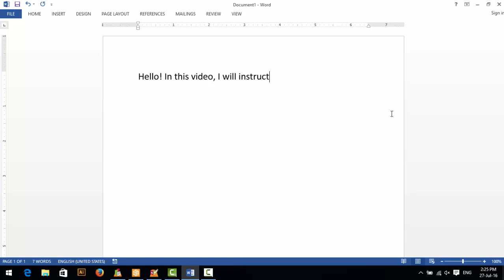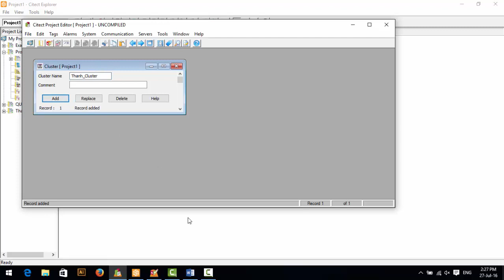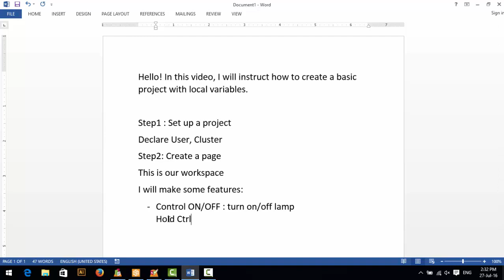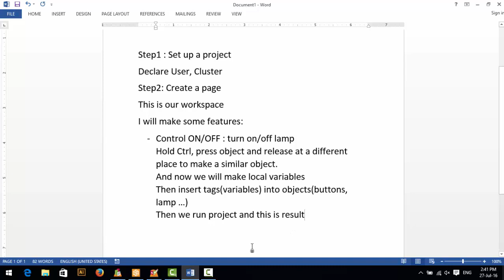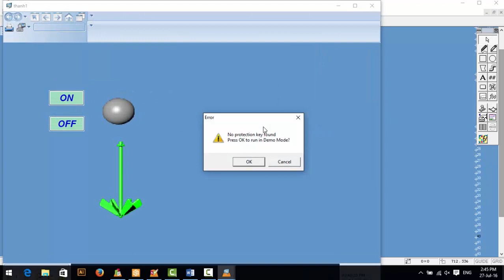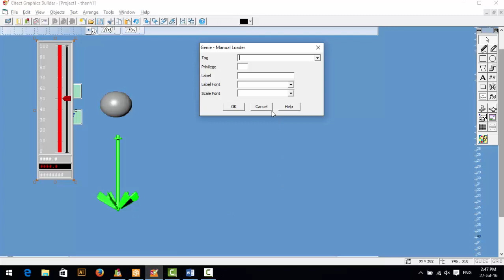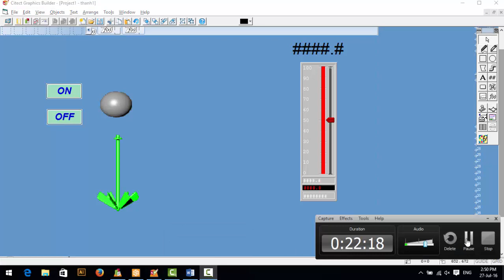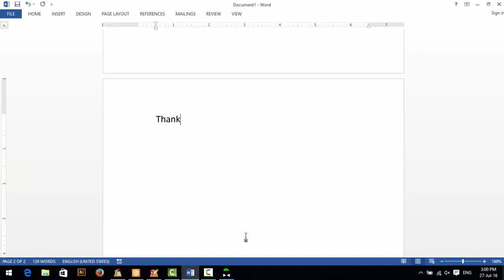Vijeo Citect Tutorial 1: Local Tags - ON/OFF - Animation - Manual Loader